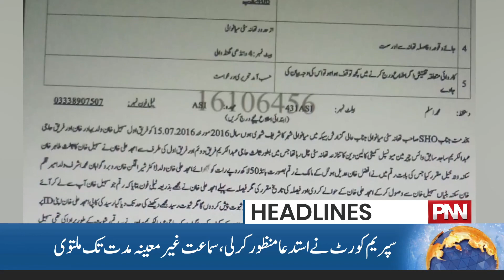Imran Khan Bail? | Big News From Supreme Court | 11 AM | 22 November 2023 | PNN